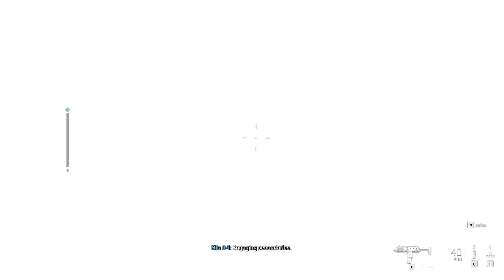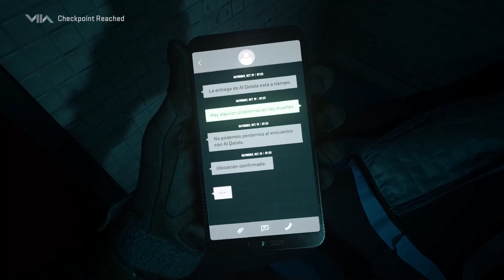Playing Modern Warfare 2 for the first time(GAMEPLAY)